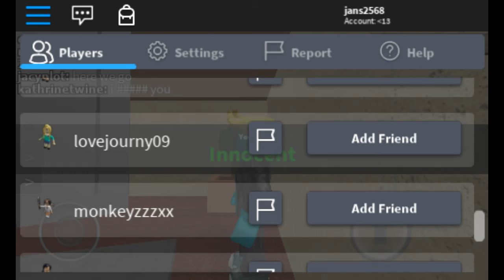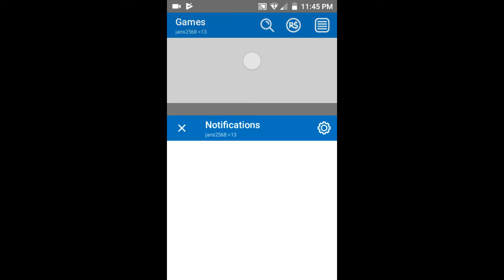Murder mystery run!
Roblox I was not farthing that was my phone I was pushing it to hard